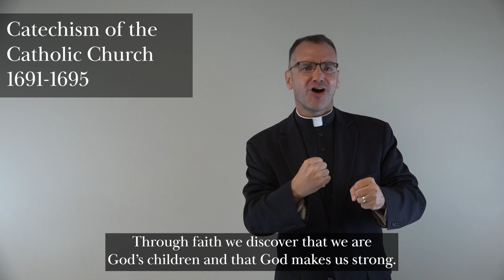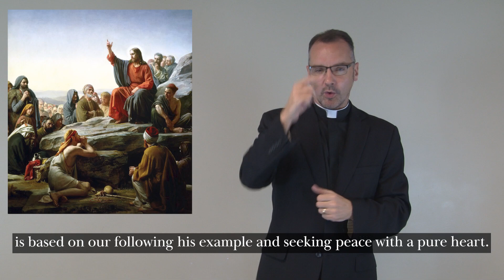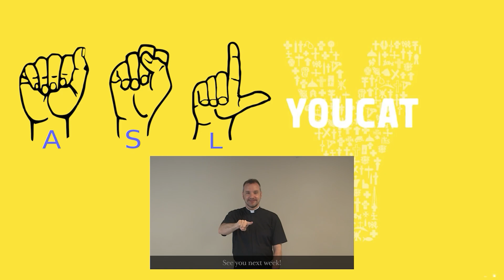Why do we yearn for happiness?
Q279 Why do we need faith and the sacraments in order to live a good, upright life?
Q280 What reasons do Christians give for human dignity?
Q281 Why do we yearn for happiness?
Q282 Does Sacred Scripture speak about a way to happiness?